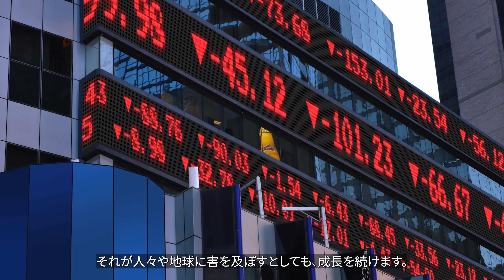成長より生命！スノー・アート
グリーンピースは、英国のスノー・アーティスト、サイモン・ベックとともにダボス近郊の山で「成長より生命！」というスローガンを雪の上に記しました。
プロフィールのリンクから☝️「メールマガジン」に登録